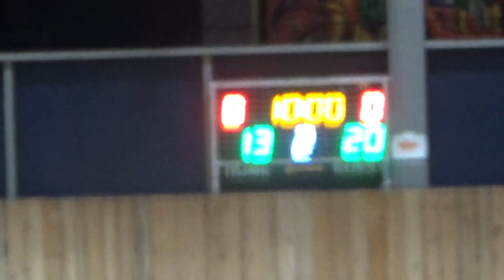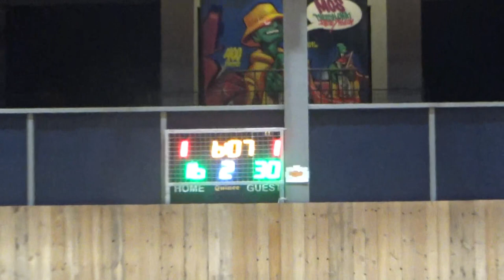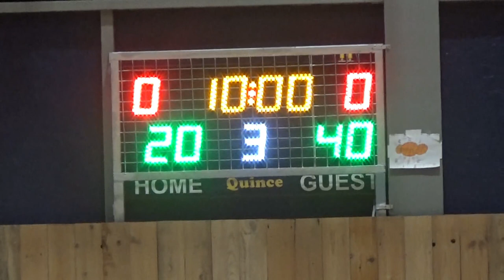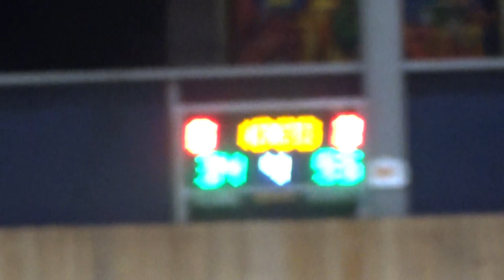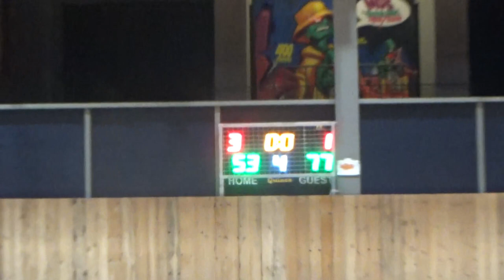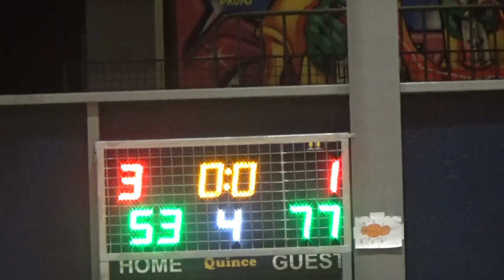Basketaki Salonica Master - Co-Ble Vs Manchester Unitrd (13/3/2024)